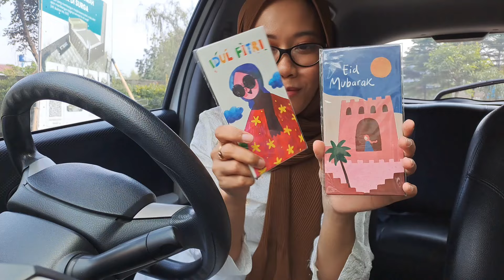Makan Sampe Perut Penuh, Keliling Jakarta Saat Lebaran | Bella vlog Lebaran 2024